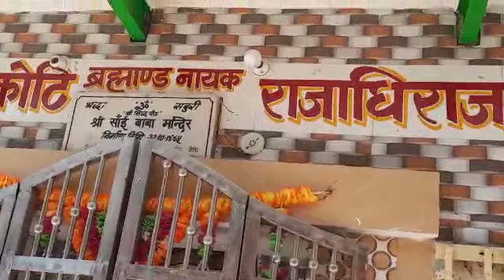झाँसी: लॉक डाउन में गोन्दू कंपाउंड की गलियों का हाल देखें, रिपोर्ट-अनिल मौर्य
झाँसी में कोरोना काल मे कोरोना कर्फ्यू लगाया गया है। ऐसे में गलियों में भी लोगों के निकलने पर पाबन्दी है। मार्केट संवाद आपको गोन्दू कम्पाउंड का हाल दिखा रहा है। इसके अलावा कुछ अन्य खबरे भी आप यहाँ देख सकते है।

बागपत में कफन चोरों के गैंग का मामला
बीजेपी नेताओं के दबाब में जांच ट्रांसफर
एडीजी ने हापुड़ एएसपी को सौंपी जांच
बीजेपी नेता अमित राणा ने की शिकायत
आरोपी के परिवार को लेकर आए थे नेता
एडीजी से की गई थी केस की शिकायत
इस्तेमाल कफन को फिर से बेचते थे चोर
लॉकडाउन से प्रभावित ऑटो-टैक्सी चालकों को 5000 रुपए की मदद देगी *दिल्ली सरकार,* कैबिनेट ने दी मंजूरी
सीएम योगी का सख्त निर्देश,* शवों को नदियों में प्रवाहित करने से हर हाल में रोकें
उत्तर प्रदेश के मुख्यमंत्री योगी आदित्यनाथ ने गंगा में बहाए जा रहे शवों को लेकर चिंता व्यक्त की है और उन्होंने इसे किसी भी दशा में नदियों में प्रवाहित करने से रोकने के निर्देश दिए हैं.